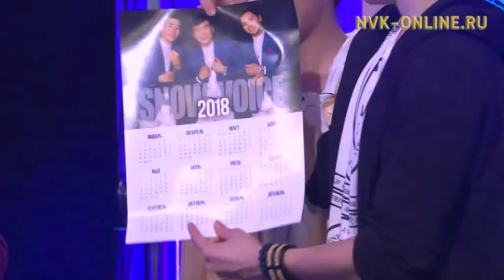Участники группы «Snow voice» в передаче «Я-молодой» (04.12.2017)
Официальный сайт NVK-ONLINE.RU - В гостях передачи "Я - молодой" участники популярной группы "Snow voice".
Эти парни за год записали 7 песен, сняли три видеоклипа. И недавно отметили год творческой карьеры. Что нового внесет эта группа в якутскую эстраду и какой след оставит?